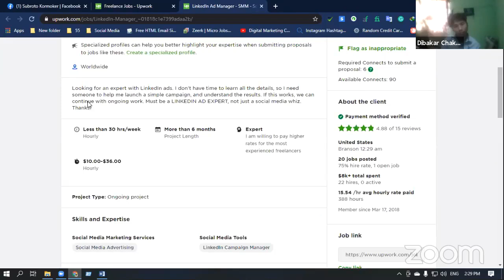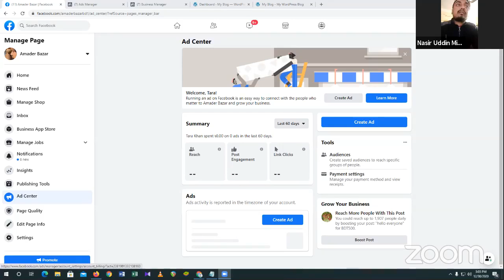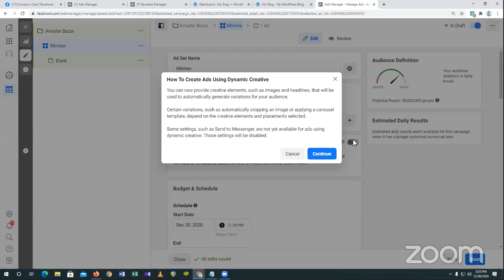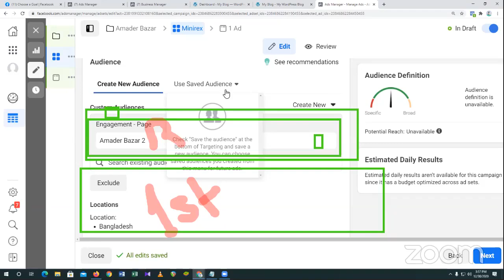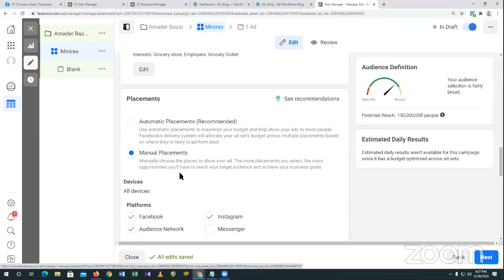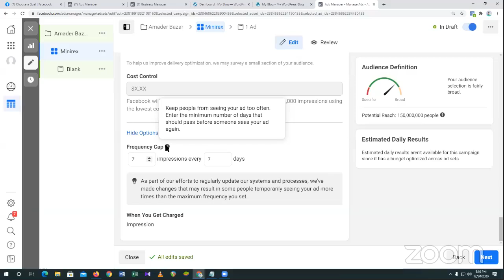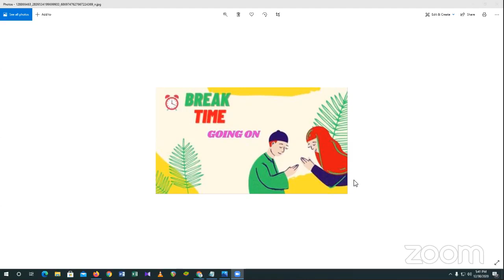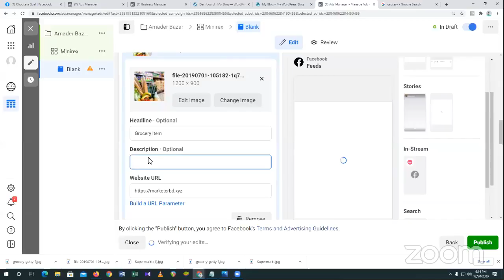Digital Marketing CTG Batch-934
Topic-Facebook ADs campaign (part-01)
Class No-45